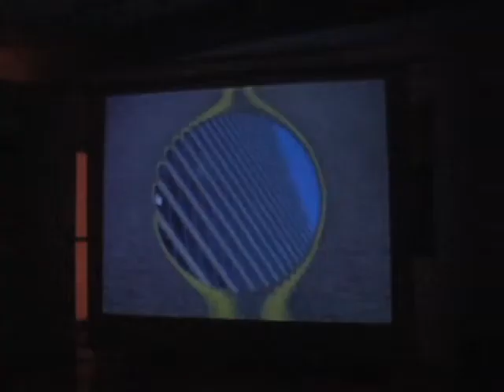Dr T's When Worlds Collide - Gallery 119 pt2 2008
Dr. T (OB/GYN) and his wandering menstruals putting on a bloody good show at the Gallery 119.

When Worlds Collide: Eric Crawley - analog synth & Harpejji, Glynis [Dragonwoman] Loman - cello, Keith Sanders - viola, Michael Bloom - bass & tabletop guitar, Dr T - video mix,  Mitch Ahern - invented instruments, Michael Bloom - bouzouki, Joe Brown - guitar & percussion, Walter Wright - analog synth, laptop & video.

More from this performance on the next ScatterBrain JukeBox DVD.